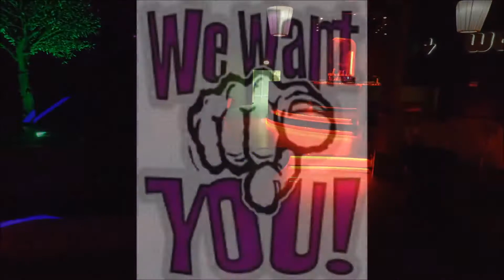AFSLAG 30 Beilen film